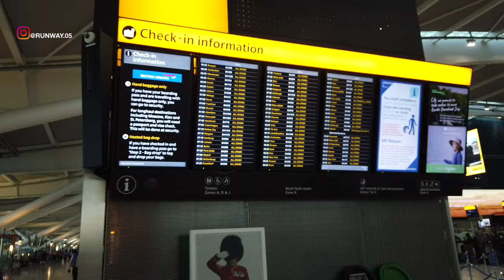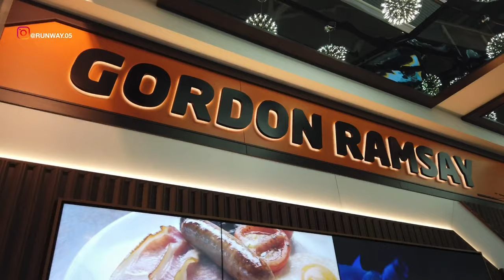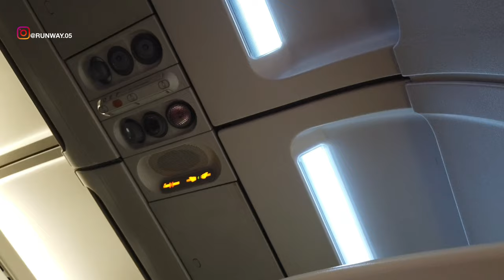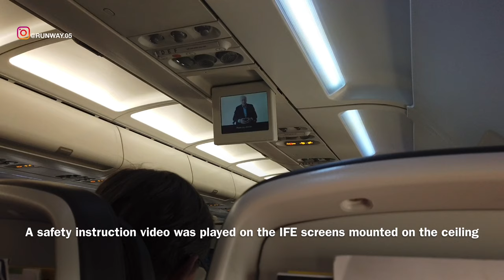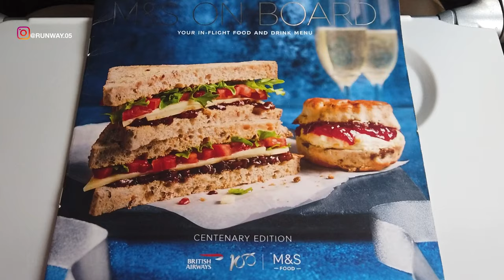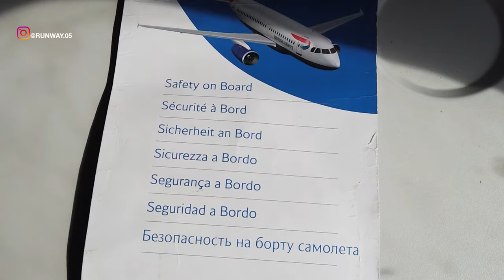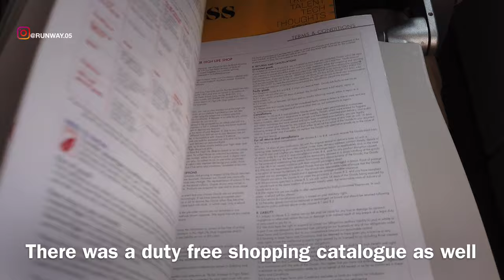BRITISH AIRWAYS - ECONOMY | LONDON TO STOCKHOLM | A319 | TRIP REPORT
BEFORE COVID-19

THIS TRIP REPORT IS OF A BRITISH AIRWAYS FLIGHT I TOOK FROM LONDON HEATHROW, ENGLAND, UNITED KINGDOM (LHR) TO STOCKHOLM ARLANDA, SWEDEN (ARN). I FLEW ECONOMY (CLUB EUROPE) ON THEIR AIRBUS A319 SERVICE. IN THIS VIDEO I WILL BE SHOWING THE TERMINAL 5 OF HEATHROW AIRPORT AND THE FLIGHT EXPERIENCE.